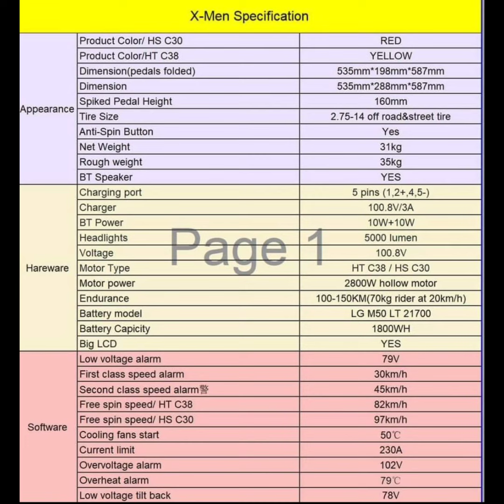‘Extreme’Bull X- Men極端公牛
‘Extreme’Bull X- Men
極端 公牛 X MEN

看原廠公佈的規格很像Rs高扭力版
但外型帥氣多了
我個人覺得是gw設計的最好看的外型

去年就不斷使用機海戰術狂轟猛炸
消費者與同行
英雄~高速版與高扭版
指揮官~高速版與高扭版
EX2
EX2S
加上這次的X MEN
GW的機海戰術還會有多少新品呢？